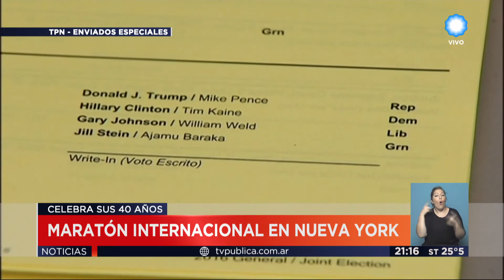TV Pública Noticias - Cuenta regresiva en EE.UU: a 2 días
Emitido por TV Pública Argentina, el domingo 6 de noviembre de 2016.